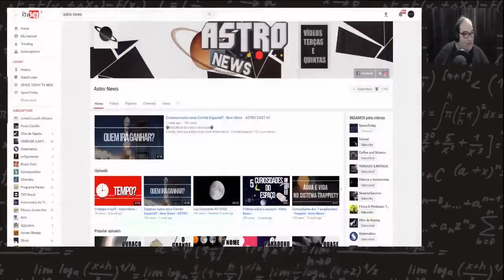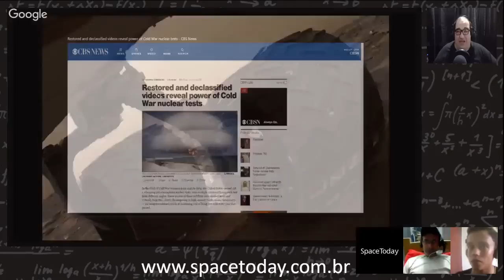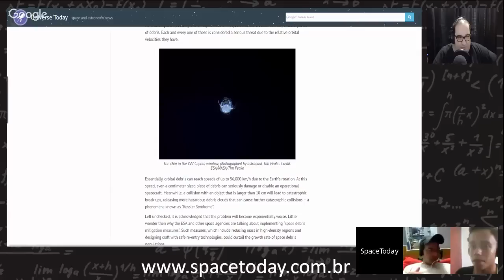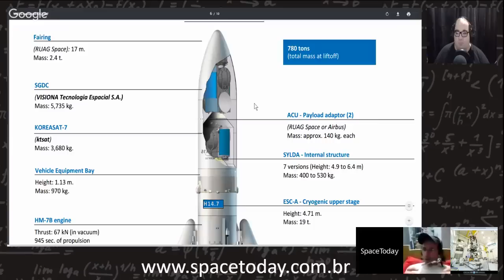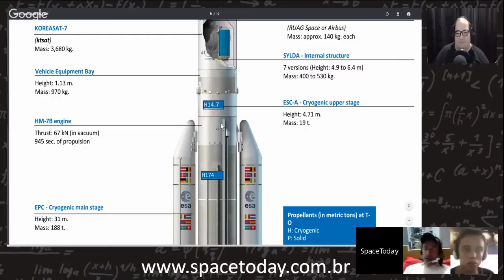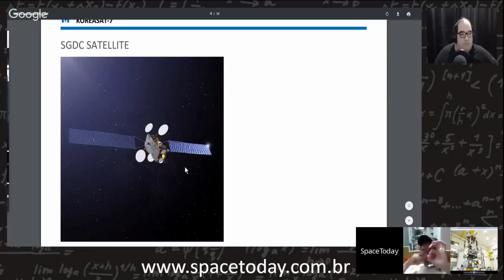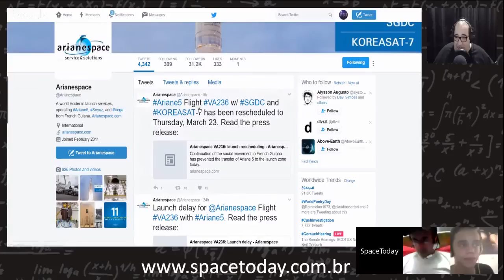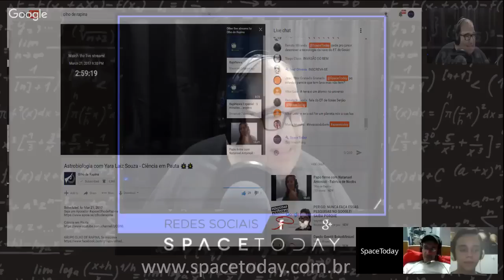Satélite brasileiro SGDC 1 HOMEM DO ESPAÇO no Space Today Live